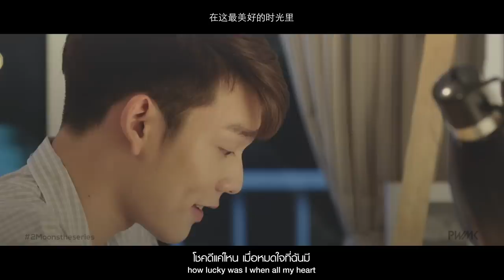[ENG/CHINESE SUB] OPV | ได้พบเธอ (Fortunately, I met you) 还好遇见你 | 2MOONS THE SERIES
ทำเพื่อความบันเทิงเท่านั้น ไม่ได้มีเจตนาละเมิดลิขสิทธิ์หรือหารายได้ใดๆ
เพลง : ได้พบเธอ (Fortunately, I met you)
ศิลปิน : Pchy
สังกัด : Commuan Studio